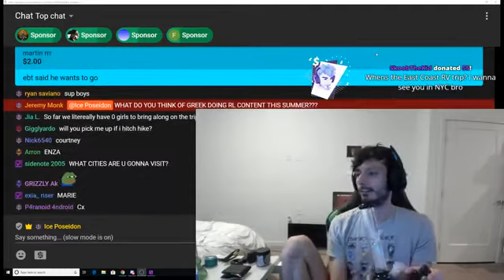Ice Poseidon on Greek's Summer of irl